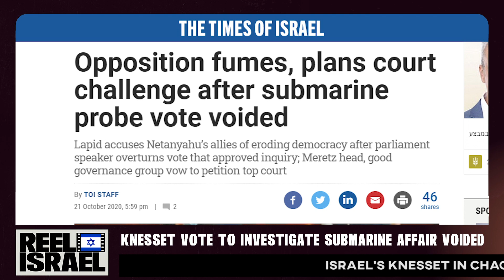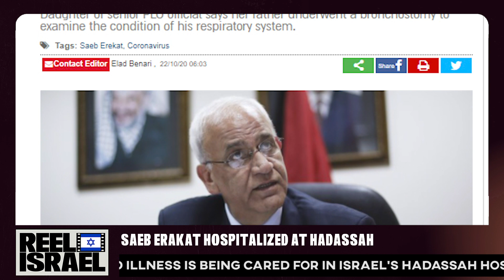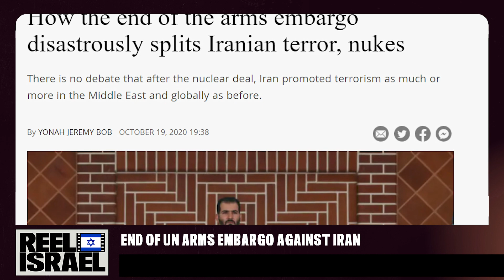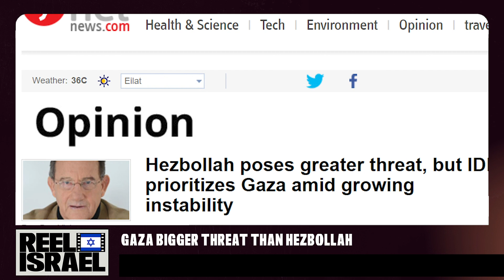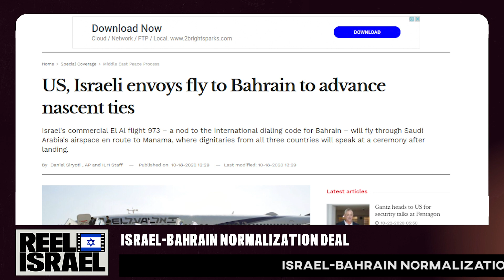What The Israeli Papers Say | Episode 4 - feat. Peter Lerner & Benjamin Weinthal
Reel Israel 'What the Israeli papers say' news review, presented by Paul Alster. This week's guest journalists: Peter Lerner and Benjamin Weinthal.

This weeks featured stories:
Knesset vote to investigate submarine affair voided
Saeb Erakat hospitalized at Hadassah
End of UN arms embargo against Iran
Gaza bigger threat than Hezbollah
Israel-Bahrain normalization deal